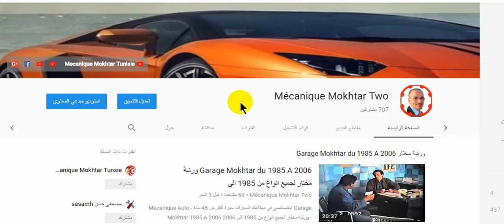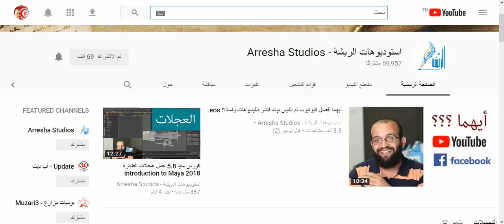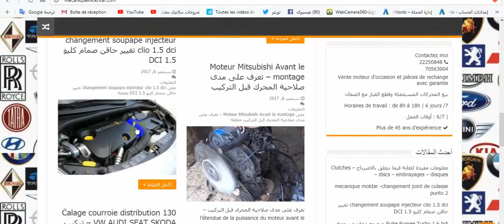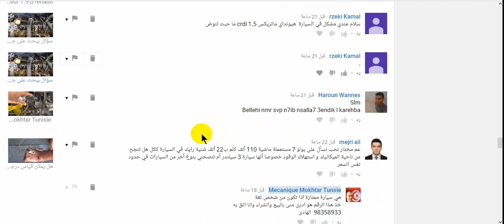الحمد لله استرجعت قناتى المسروقة